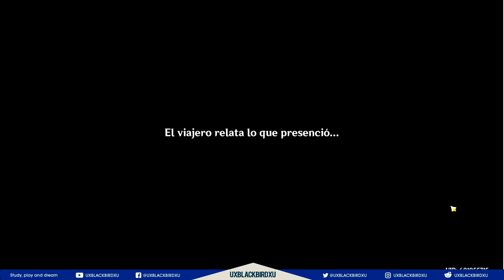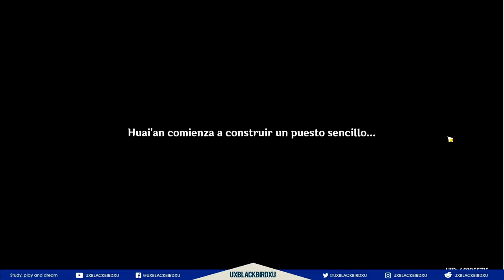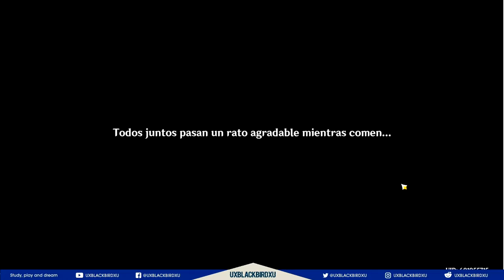GENSHIN IMPACT | Solo Historia 20 | RITO DE LAS LINTERNAS parte 02